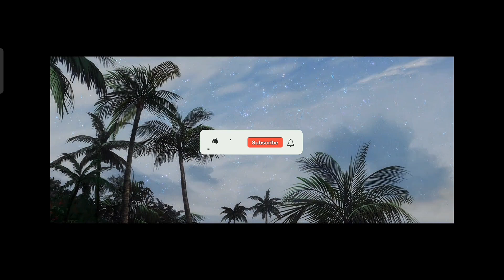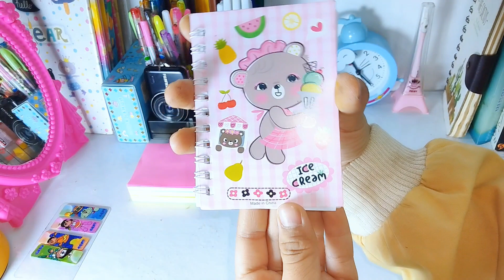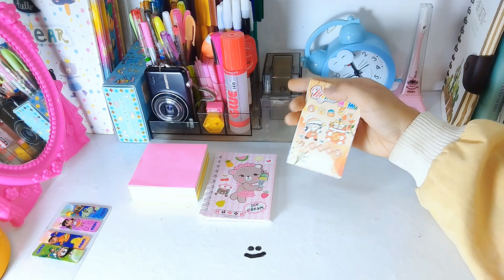Mini Note Study 📑 3 Peace✨ // Indonesia 🇮🇩note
Hallo everyone!! ✨🙆

NOTE MINI ✨

i really love to  take your advices guys
Jadi kalo ada saran/kritik/next Video comment
Down below ya;)

⊃ Sosials
｡:ﾟInstragram: @psytb_

F.A.Q
♡ camera : Realme
♡ editing apps: CapCut
♡ thumbnail : Grid Art, Phonto,
♡ filter video: Periset by Me

Music 🎶:
SoundTone
Aesthetic Music 🎶 Lay Down Beside You